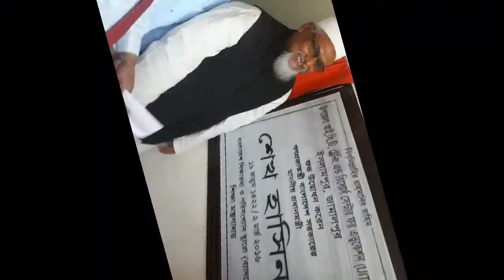MP Faridul Haque Khan